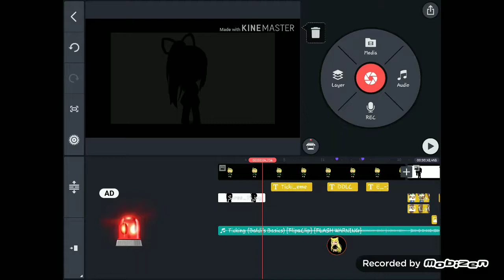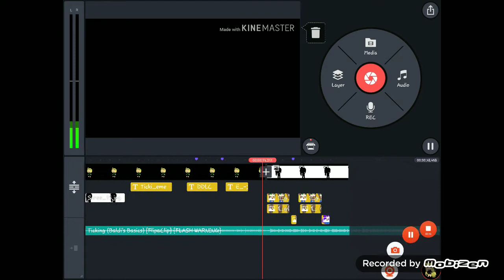Video spoiler ;w;